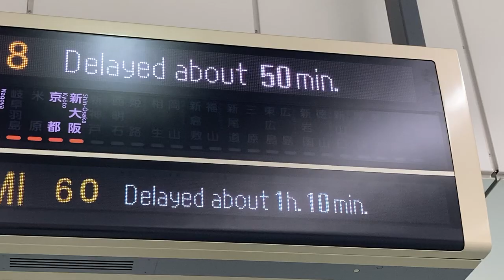【遅れと行先交互表示】東海道新幹線 新大阪駅 改札内LED発車標(電光掲示板)